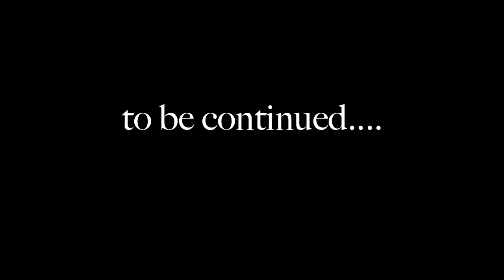The Deadly Winters in The Fellyship of Strathshyre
The Winter Hobbits meet a strange wizard, and head on a quest to the village of Strathshyre, to an Unexpected Party.
Filmed in Strathyre on 1st Nov 2014 before the Winters appearance at Barbara & Andy Higgins birthday bash in Strathyre Village Hall.

All music and perfomances are arranged and owned by The Deadly Winters.